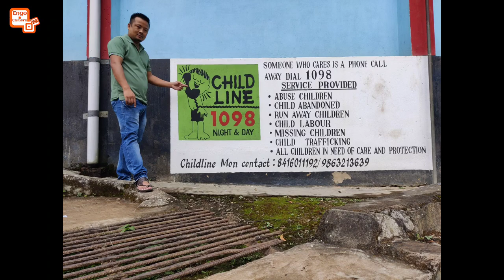Vlog and Jokes | Part - 1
Here is a new video on Vlog and Jokes in Nagamese Part - 1. Where you can see us cracking some funny Nagamese Jokes. Please watch the video till the end. Peace😊✌️❤️

Edited by Engo Konyak